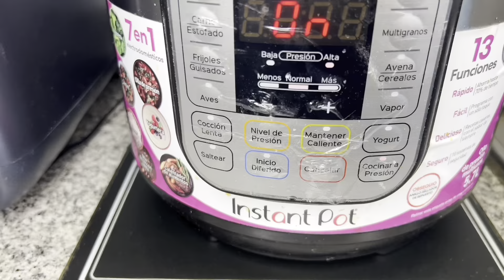Mutton Biryani\Fast and#Easy Recipe# Mutton Biryani# Banane ka Tarika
asslam o alaikum dosto :
Welcome to Hazel chef :
Today we are making Mutton Biryani Fast and Easy Recipe,

Ye hai meri super easy aur tasty mutton biryani ki recipe.

 Must try it, it’s  Very simple and delicious biryani recipe With salad dressing.